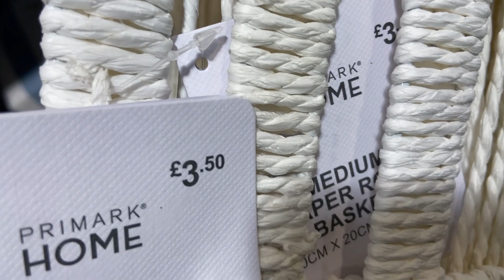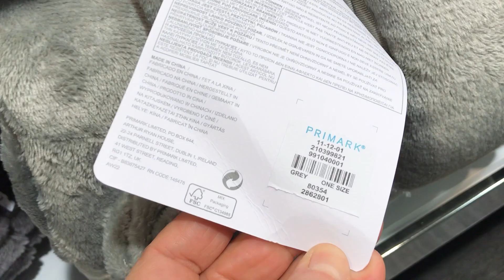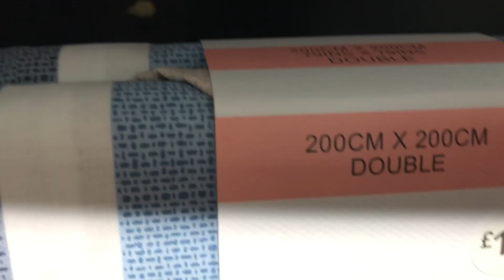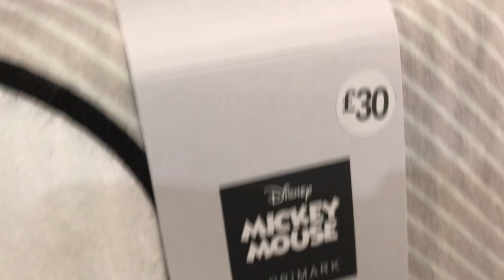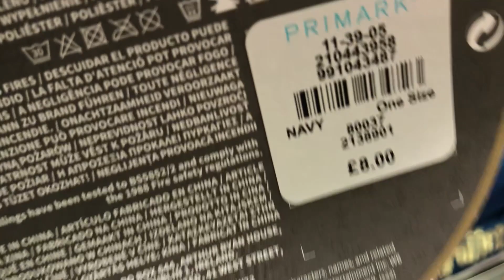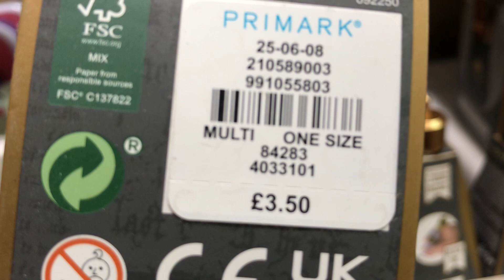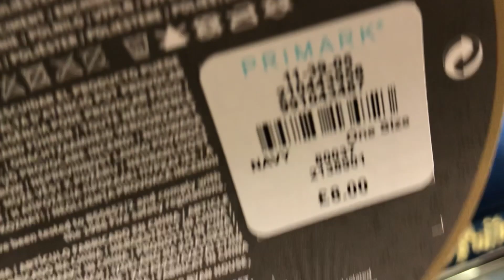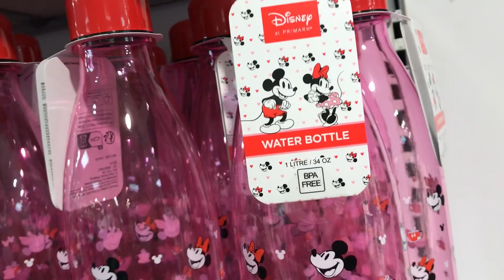PRIMARK HOME NEW COLLECTION || FEBRUARY 2023 || EASYCOOKHAPPYLIFEUK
Hello friends Come Shop With Me at PRIMARK.

Music feel

Musician liqwyd